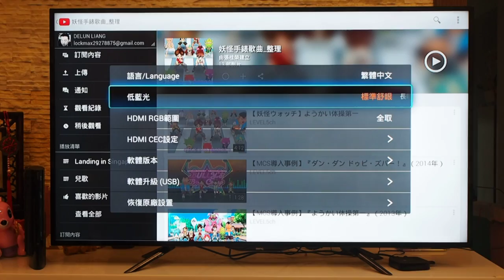BenQ智慧藍光護眼電視-低藍光三種模式